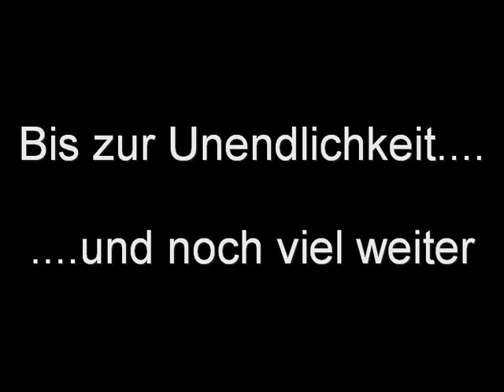Amper Kanu-Tour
Eine 3-Tagestour von Feldgeding bis zum Isarzufluss